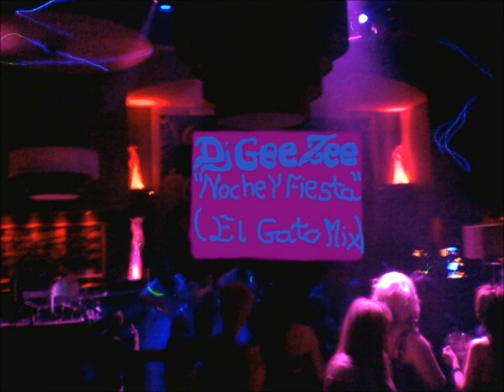Dj Gee Zee aka Hotvinylius Noche Y Fiesta El Gato Mix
133 bpm Techno 2014
produced by Grzegorz Zachara aka Dj Gee Zee aka Hotvinylius   Noche Y Fiesta El Gato Mix